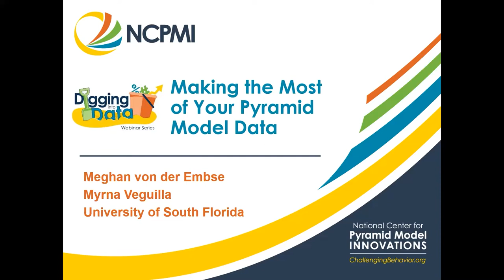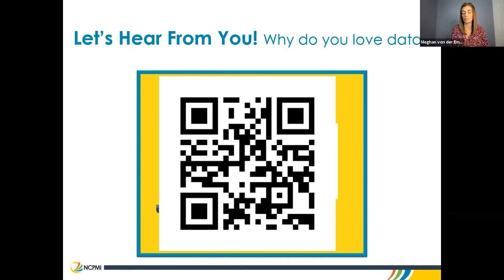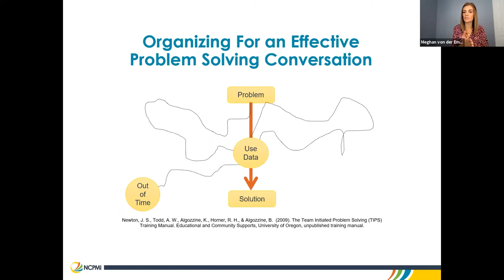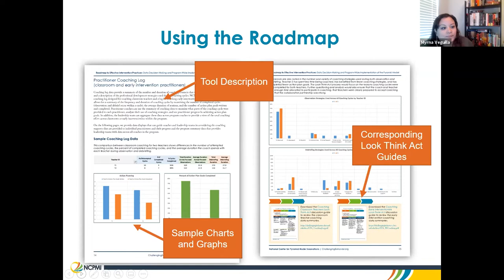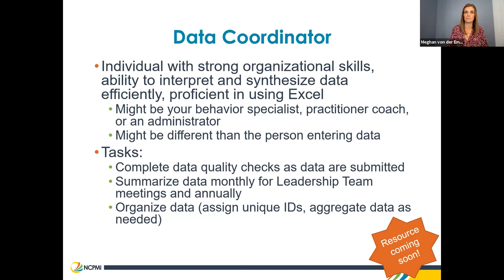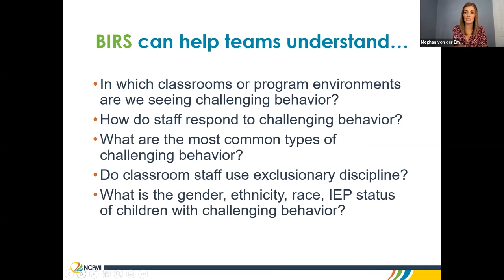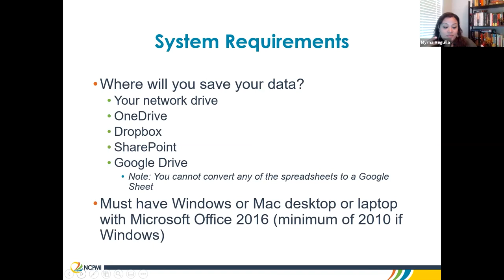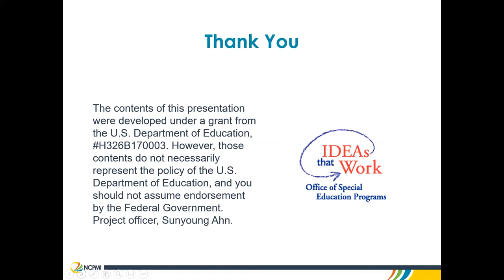Making the Most of Your Pyramid Model Data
Are you implementing the Pyramid Model in your program or are you just getting started? Data are an important part of Pyramid Model implementation and data decision-making. This webinar will focus on the why, what, when and how of collecting and using data in your program. Presenters will discuss systems and structures programs should consider and provide resources to make sure you can make the most of the data you collect.